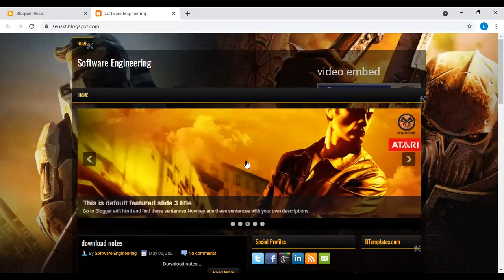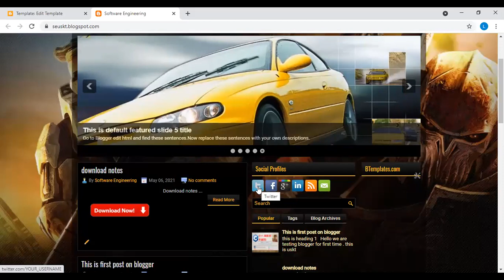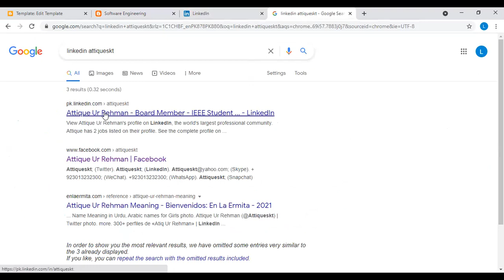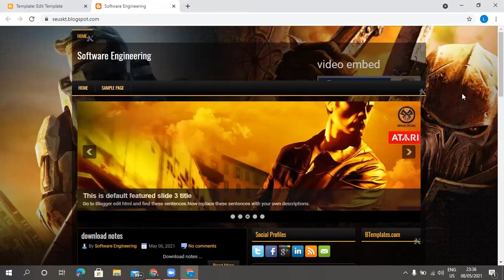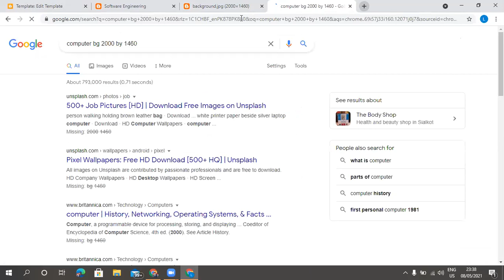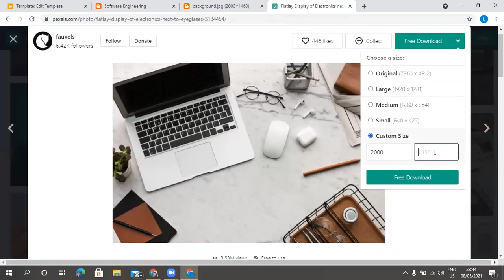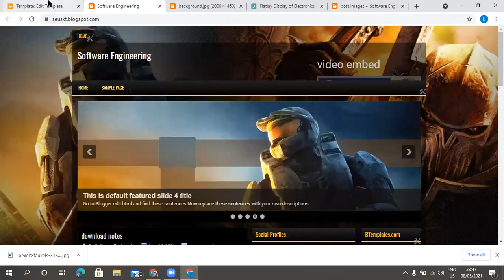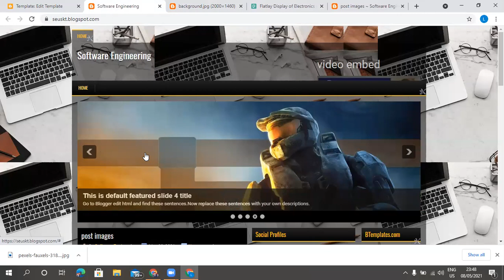Lec 3 | Blogger | Change Background Image | Link Social media profile | Add page to menu bar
In this Lecture you'll learn how to
1) Change blogger background image
2) Link your social media profiles
3) Add Page link on menu bar